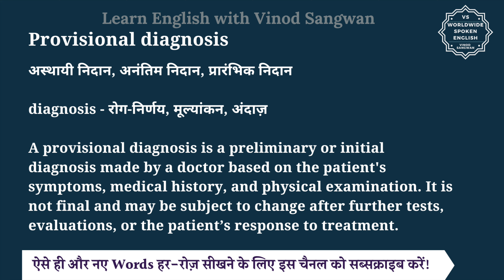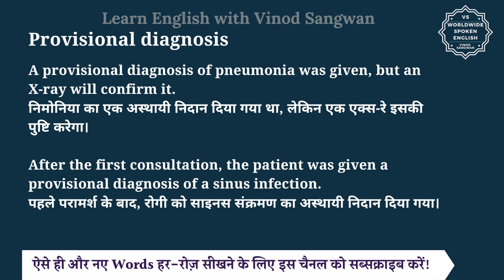Provisional diagnosis meaning in Hindi | Provisional diagnosis ka matlab | English to hindi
इस वीडियो में आप Provisional diagnosis का हिंदी में मतलब समझेंगे और साथ में Provisional diagnosis का pronunciation भी सीखेंगें यानि की आप Provisional diagnosis के अर्थ के साथ साथ ये भी सीखेंगें की Provisional diagnosis को कैसे बोले या Provisional diagnosis को बोलने का सही तरीका क्या है |

तो बस एक मिनट में सीखिए Provisional diagnosis को|
Let’s learn Hindi Meaning of Provisional diagnosis in detail.

Provisional diagnosis का हिंदी में अर्थ होता है
अस्थायी निदान, अनंतिम निदान, प्रारंभिक निदान

diagnosis - रोग-निर्णय, मूल्यांकन, अंदाज़

A provisional diagnosis is a preliminary or initial diagnosis made by a doctor based on the patient's symptoms, medical history, and physical examination. It is not final and may be subject to change after further tests, evaluations, or the patient’s response to treatment.

A provisional diagnosis of pneumonia was given, but an X-ray will confirm it.
निमोनिया का एक अस्थायी निदान दिया गया था, लेकिन एक एक्स-रे इसकी पुष्टि करेगा।

After the first consultation, the patient was given a provisional diagnosis of a sinus infection.
पहले परामर्श के बाद, रोगी को साइनस संक्रमण का अस्थायी निदान दिया गया।

Provisional diagnosis को इन उदाहरणों से और अच्छे से समझ सकते हैं